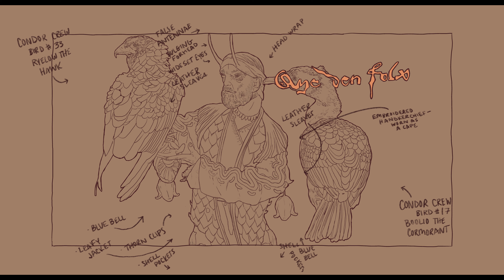✸The Last Goblin Battle✸ video game design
Original music, character design, game design, and animation by The Holy Fountain. Designed the video game using Unity.

00:00 intro
00:11 unity game sample
1:03 The Story of Aye Den Folx
8:20 King Ashoka
10:16 The Goblin